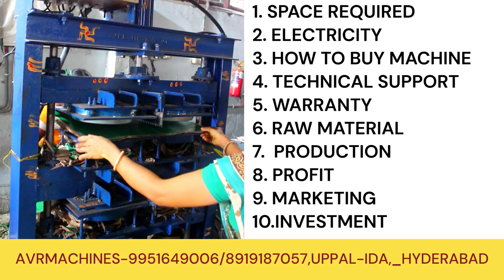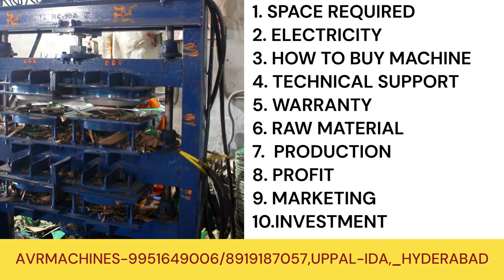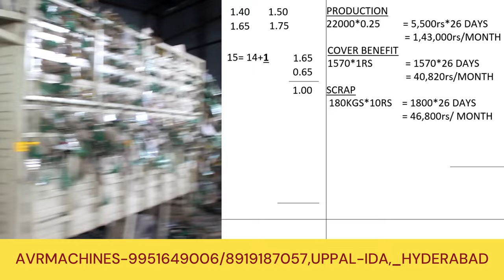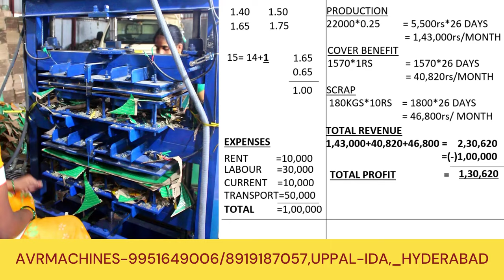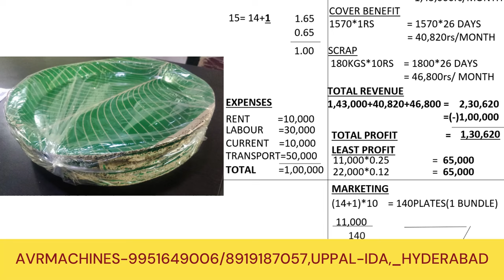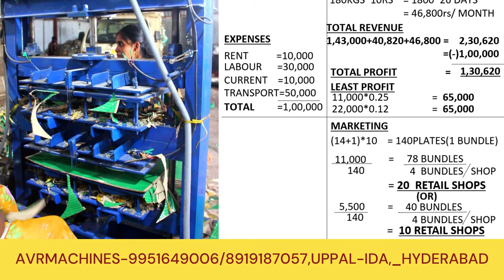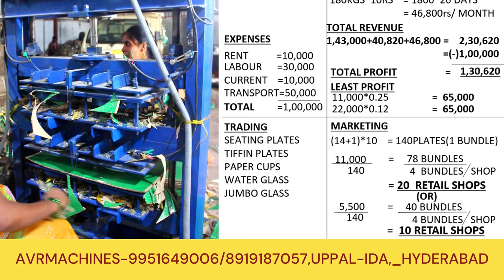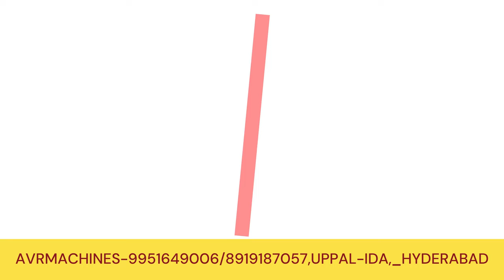పేపర్ ప్లేట్ బిజినెస్ తో నెలకు ₹ 1 లక్ష ఎలా సంపాదించాలి | Top Paper Plate Making Machines | Business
"Paper Plate Business in Hyderabad, India"

   • "6 నిమిషాల్లో పేపర్ ప్లేట్ మెషిన్ వ్య...

 "పేపర్ ప్లేట్ బిజినెస్ తో నెలకు 1 లక్ష ఎలా సంపాదించాలి | Top Paper Plate Making Machines | Business" is clear and informative! Here’s how you can enhance your video with a description, tags, and timestamps to maximize engagement:

### Suggested Title:
- Your title is good as is! Just ensure it’s not too long for viewers to read quickly.

### Suggested Description:
Description:

ఈ వీడియోలో, పేపర్ ప్లేట్ బిజినెస్ ద్వారా నెలకు 1 లక్ష ఎలా సంపాదించాలో తెలుసుకోండి! మేము Top Paper Plate Making Machines గురించి చర్చించబోతున్నాము మరియు ప్రాజెక్ట్ రిపోర్ట్‌ను పూర్తిగా వివరించబోతున్నాము. ఈ వ్యాపారాన్ని ప్రారంభించడానికి మీకు కావలసిన అన్ని సమాచారం ఇక్కడ ఉంది!

ఈ వీడియోలో మీరు తెలుసుకోగల విషయాలు:
- పేపర్ ప్లేట్ బిజినెస్ ప్రారంభించడానికి అవసరమైన దశలు
- ఉత్తమ పేపర్ ప్లేట్ తయారీ యంత్రాల సమీక్ష
- ప్రాజెక్ట్ రిపోర్ట్ మరియు వ్యాపార వ్యూహాలు
- ఆదాయాన్ని పెంచడానికి చిట్కాలు

👉 ఈ వీడియోను ఇష్టపడితే, లైక్ చేయండి, సబ్‌స్క్రైబ్ చేయండి మరియు నోటిఫికేషన్ బెల్‌ను నొక్కండి!

### Suggested Timestamps:
- 0:00 - Introduction
- 1:00 - Overview of Paper Plate Business
- 3:00 - Steps to Start Your Business
- 7:00 - Top Paper Plate Making Machines
- 12:00 - Detailed Project Report
- 15:00 - Tips for Increasing Revenue
- 18:00 - Conclusion and Call to Action